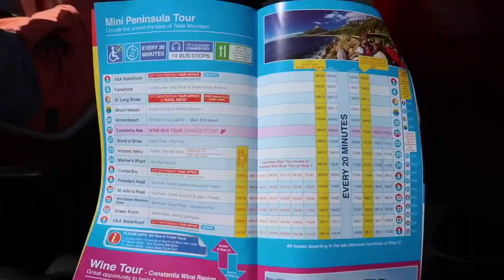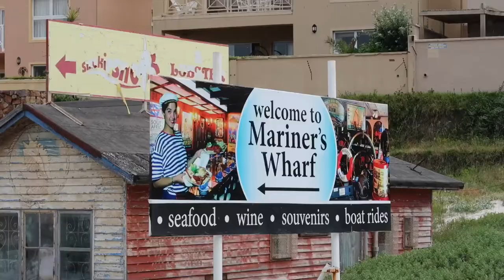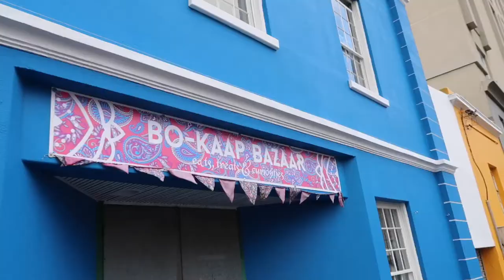exploring cape town | SOUTH AFRICA | a travel vlog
Kelly and I traveled to Cape Town, South Africa.  This week I continue my hand at travel vlogging and document our experience with the hop-on hop-off bus in Cape Town, South Africa.